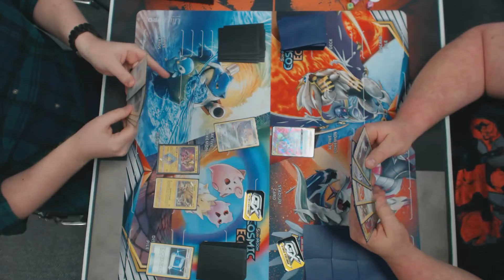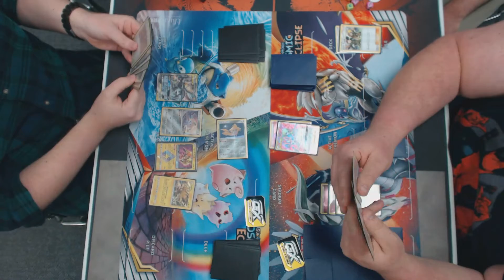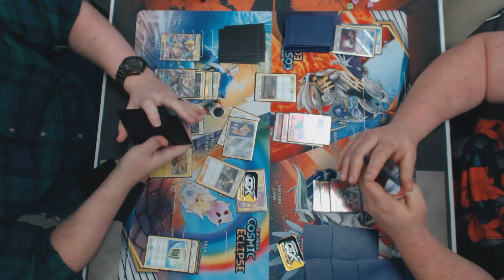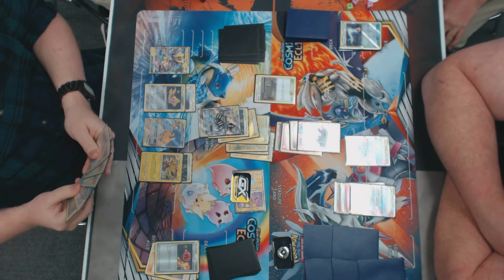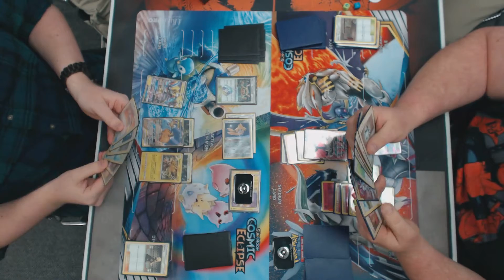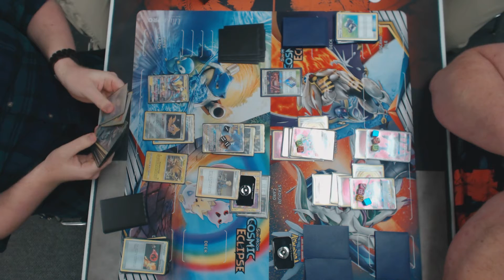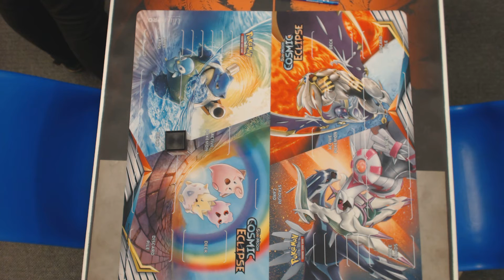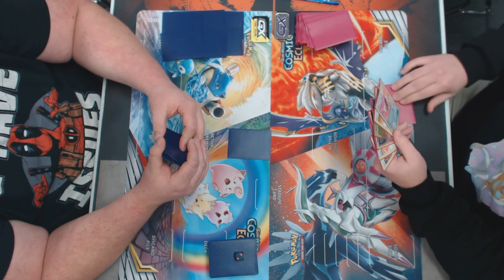Quarter Finals 2 Unified Minds League Cup Burnsville Pokemon TCG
PikaRom ChuChu vs. Gardeon

Video taken at the Unified Minds League Cup at Dreamer's Vault Games in Burnsville, MN, on Saturday, November 2nd, 2019, hosted by Jason Webster.

Format is Standard, Ultra Prism through Unified Minds